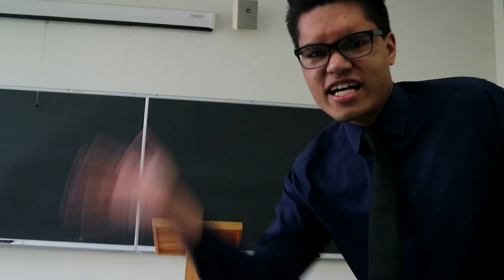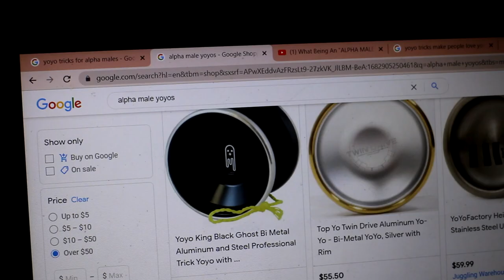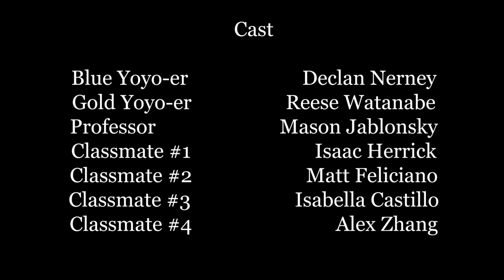Mr. Shoes | by Declan Nerney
The first short film by Zoomanome Productions.